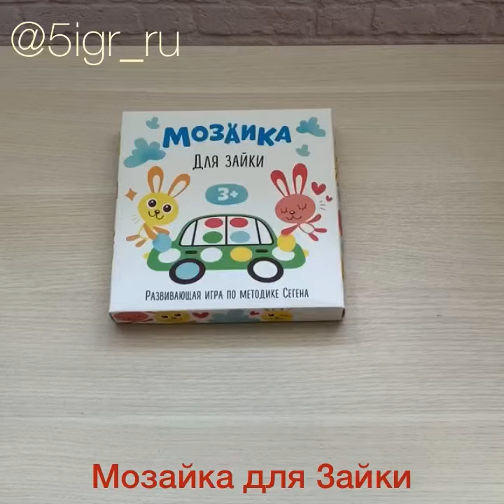Мозаика для Зайки